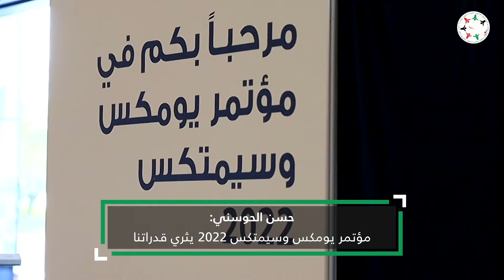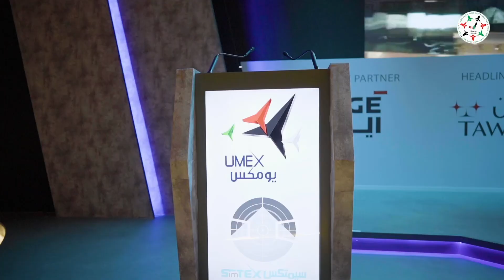‏حسن الحوسني: مؤتمر معرضي ‎يومكس وسيمتكس 2022 يجمع نخبة من الخبراء والمتخصصين من مختلف أنحاء العالم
‏حسن الحوسني، الرئيس التنفيذي لشركة "بيانات": مؤتمر معرضي ‎يومكس و ‎سيمتكس 2022 يجمع نخبة من الخبراء والمتخصصين من مختلف أنحاء العالم، مما يُثري قدراتنا وخبراتنا في مجال الأنظمة غير المأهولة والمحاكاة والتدريب

‎تابعوا فرسان_الإمارات عبر حساباتنا التالية